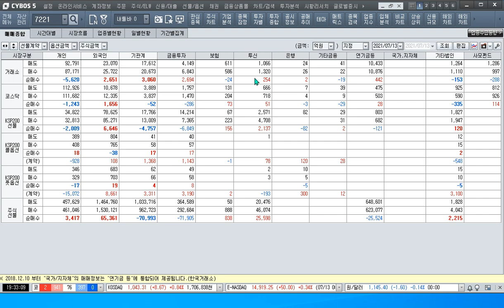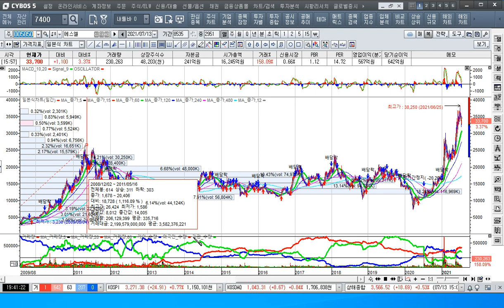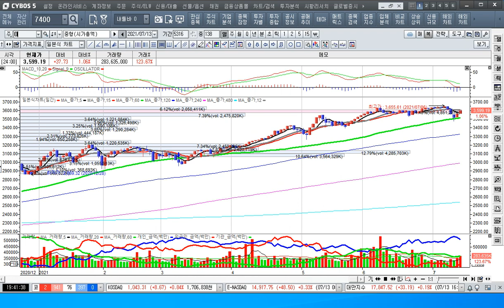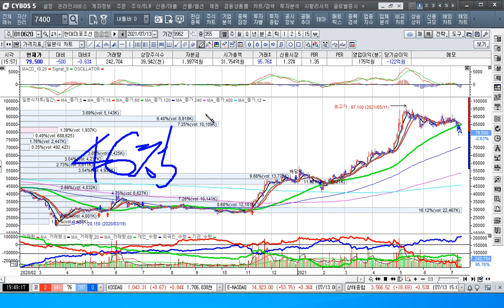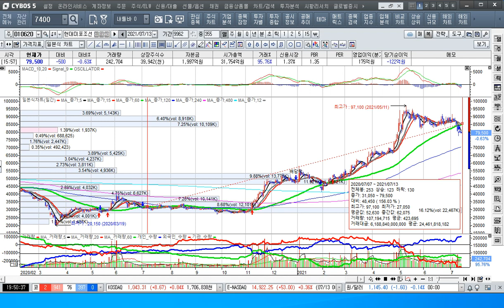[주식투자]전기차 소부장 기업의 신고가 대박행진을 가다[2021.7.13]